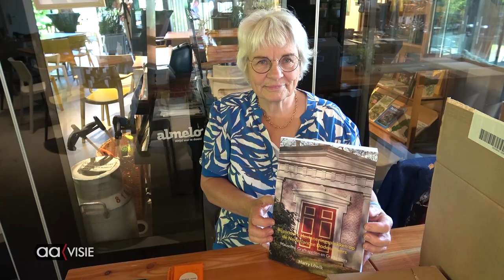Commissaris van de Koning op bezoek bij het Natuurhus.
Commissaris van de Koning in Overijssel nam een kijkje bij het Natuurhus.